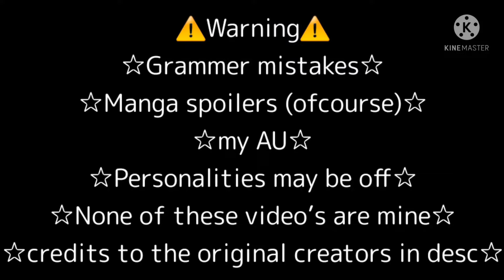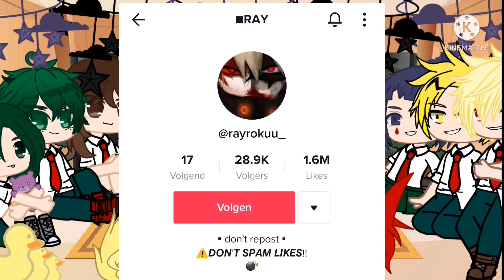☆Class 1A reacts to the manga☆None of the video's are mine☆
7th: https: //youtu.be/qTVeJO2XZKo

Outro: Mabataki nightcore

roblox username: Startessabella (pwease fwollow mwe OwO)

About me: I am Tessa or startessabella! I am 13 years old and my pronouns are she/her. My hobbies are gaming, dancing and ofcourse making gacha video’s!

OC code: KML2E7U
Hope it works for you!